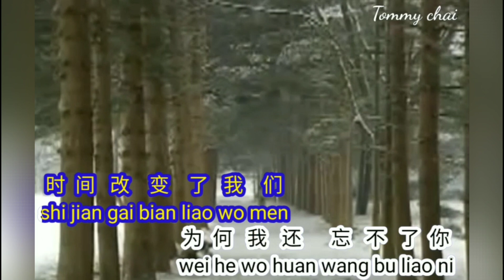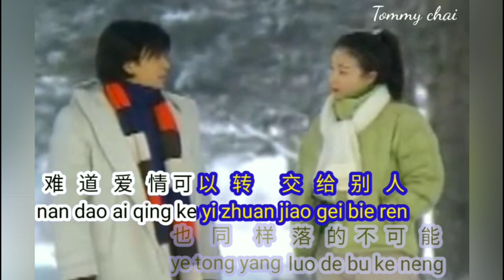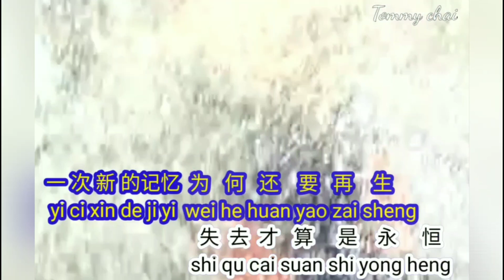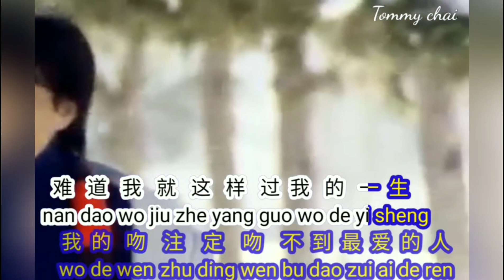Cong kai shi dao xian zai(jeff cheng)